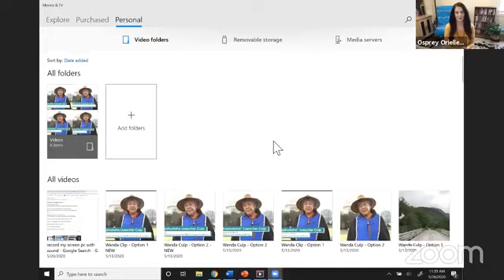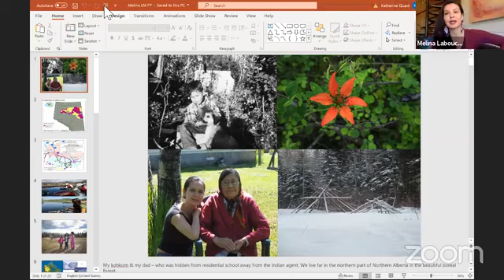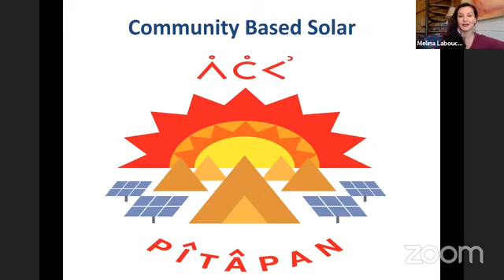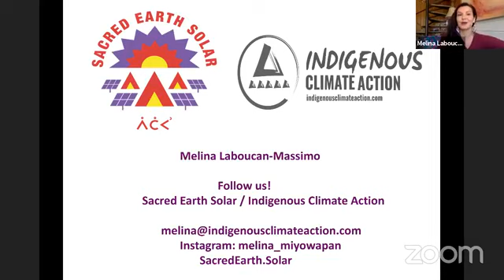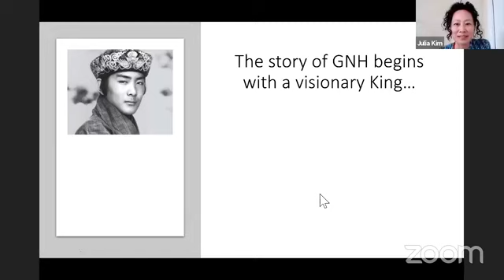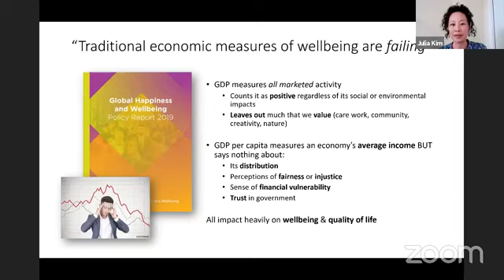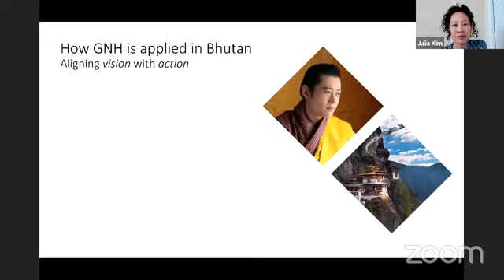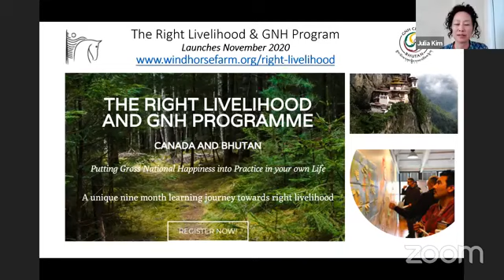Structuring an Economy for People and Planet in the Time of Climate Crisis and COVID-19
WATCH and SHARE! Structuring an Economy for People and Planet in the Time of Climate Crisis and COVID-19

Webinar starts one minute in.

During this dynamic discussion, women and feminists from different regions of the world will unite to discuss alternative economies that counteract extractive economic systems, colonization, racism, and patriarchy— and instead amplify women’s labor, center Indigenous knowledge, and prioritize people and planet. There could not be a more important time to ensure we do not go back to business as usual!

Speakers include:
-- Melina Laboucan-Massimo (Lubicon Cree First Nation), Campaign Director, Indigenous Climate Action

-- Ruth Nyambura, Kenyan Activist with African Ecofeminist Collective

-- Dr. Julia Kim, Program Director, Gross National Happiness (GNH) Centre Bhutan

-- Cindy Wiesner, Executive Director, Grassroots Global Justice Alliance

-- Ellen Brown, Attorney and Founder of the Public Banking Institute

-- Rauna Kuokkanen (Sápmi) Research Professor of Arctic Indigenous Studies at the University of Lapland, Finland

-- Comments and moderation by Osprey Orielle Lake, Executive Director Women's Earth and Climate Action Network (WECAN)

As unemployment severely rises, food and housing are under further threat, oil prices plummet, and some governments insist on bailing out the fossil fuel sector and other destructive industries instead of people and nature— the COVID-19 pandemic has laid bare the severe cracks in our global economic system. Rooted in neo-liberal capitalism, the current economic system is set to continue to rapaciously extract resources from the Earth and drive the dual crises of climate chaos and pandemics, while exploiting the labor of people worldwide to line the pockets of wealthy CEOs, fossil fuel companies and other large corporations. As we see disaster capitalism play out in real time, we must disrupt the system and call for a regenerative, rights-based economy that prioritizes communities and nature.

An integral part of the fight for climate justice is rejecting false market-driven "solutions." This includes the effort to expose and dismantle the roots of the extractivist economy that is inextricably intertwined with the patriarchal system that has been exploiting women and the environment for centuries. Women are on the frontlines of the climate crisis and the COVID-19 pandemic, making up 70% of healthcare workers worldwide and the majority of unpaid care workers who bear the brunt of a broken economic system.

We are calling for a transition from a colonial paradigm of “exploit and extract” to a regenerative, globally-conscious one of “respect and restore.” What is needed now is an investment in alternative economic models predicated on community-led solutions, Indigenous knowledge, and ancient concepts of reciprocity with the Earth and all living beings. Already there are Indigenous economies to learn from and an emergence of socially just, place-based, caring economic models that are structuring a path forward.

Find all the resources and links shared during the webinar